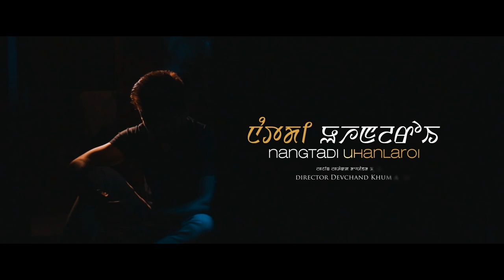Nangtadi Uhanlaroi || Dekey, Sadananda & Sony || Nara Ningthoujam || Official Video Release 2022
Suresh Koijam Entertainment

" Nangtadi Uhanlaroi "

Cast : Dekey, Sony & Sadananda

Singer : Nara Ningthouja

Lyrics : Keke Wahengbam

Camera : NR Meitei & Solomon

Light & Transport : Solomon

Make Up : Korou Toubul & Tampha Elangbam

Costume : Basan LK

Choreograph : Pathou Angomcha

Asst Director : Abung Cleo & Sanatomba Irungbam

Editor : Regan Kh

Producer : Santha Nongmeikapam